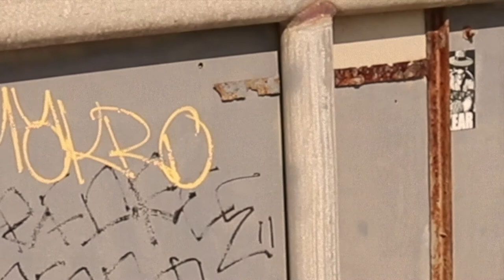Baker Botts’ House Band, Flight Risk, Performs During First Ever Law Rocks-apalooza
California Partners William Gorrod and Peter Kang, Special Counsel Cynthia Cole, Associate Aaron Lee, Legal Secretary Robert Olinski and musician Scott Padden performed “This Land Is Your Land” by Woody Guthrie to raise money for local non-profit the Neal Casal Music Foundation, which provides instruments and lessons to youth musicians and mental health services to musicians in need.

18 bands representing 30 law firms participated, raising more than $143,000, with ticket proceeds split evenly between each band's selected non-profit and Law Rocks.

The event included numerous celebrities supporting each band’s charity and a performance by Alice Cooper. Flight Risk and NCMF are supported by Dave Schools, the bassist from Widespread Panic, who introduced the band.